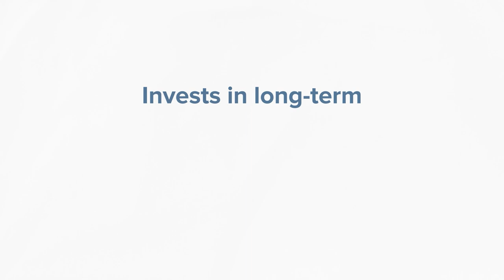ATRAM Alpha Opportunity Fund, Inc.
The ATRAM Alpha Opportunity Fund, Inc. has a YTD return* of 17.55% as of September 16, 2021, making it one of the best performing Peso equity funds in the market today. It was able to generate these returns by investing in the best growth companies in the Philippines. Invest in the winners of tomorrow today.

Please be advised that past performance is not indicative of future performance. Shares of ATRAM Funds are not deposits or obligations of, guaranteed, or endorsed by a bank or ATRAM, and are not insured by the Philippine Deposit Insurance Corporation (PDIC). Mutual Funds are regulated by the Philippine Securities and Exchange Commission.

*Cumulative Performance from December 31, 2020 to September 16, 2021